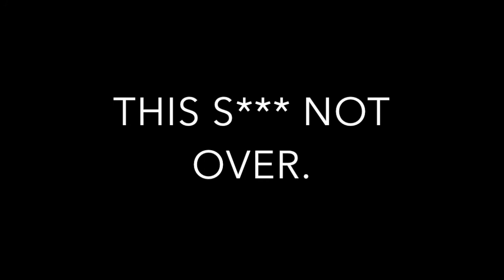Final Game Of The 3 Game Series..... I Got ROBBED!!!!